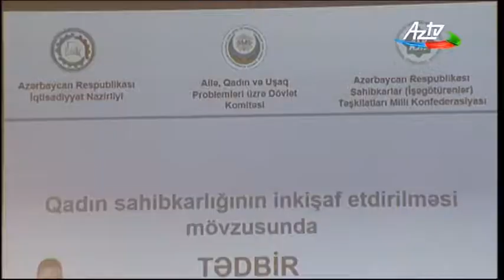26.10.2017 Azərbaycanda Qadın Sahibkarlığının İnkişafı Assosiasiyası təsis edildi